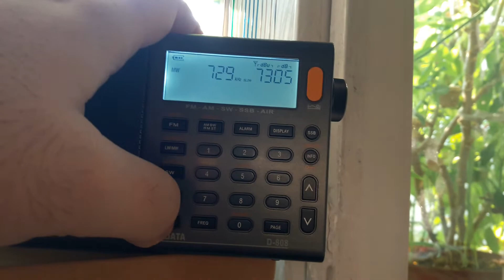yunan radyosu pazar ayini - TRT izmir vericisi